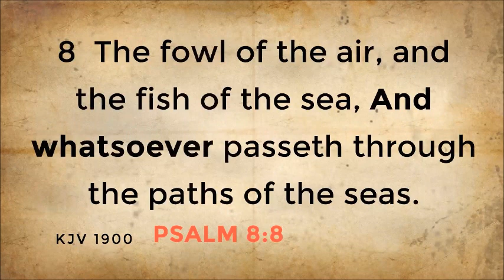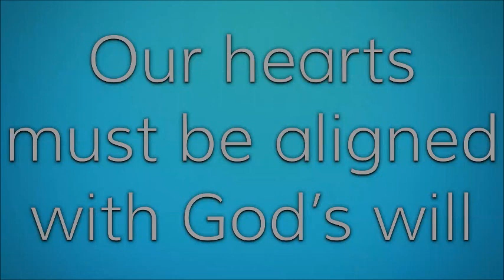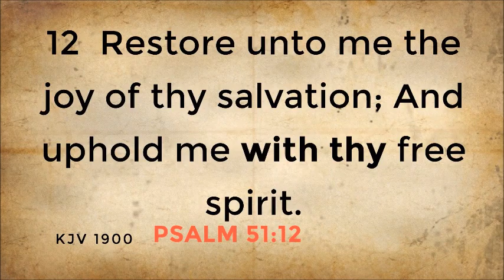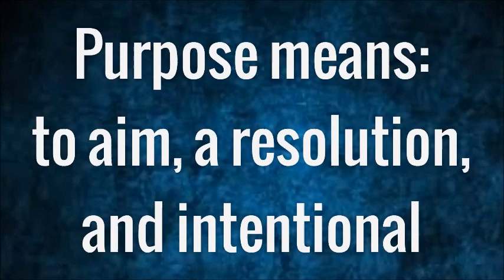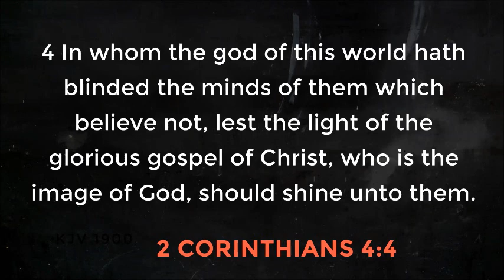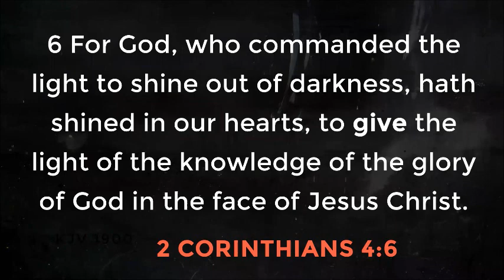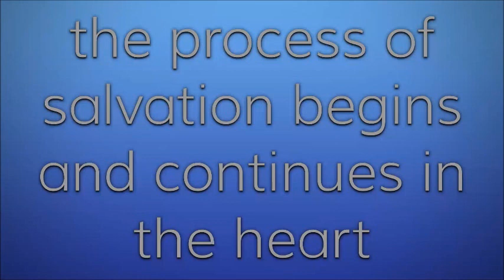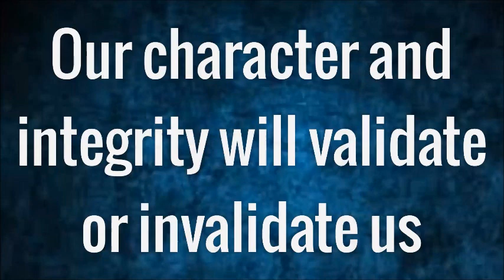BWC Ministries: Sermon - Pastor Rockne Dilosa June 21, 2020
The Season's the Same: Moving in the Divine Power of God